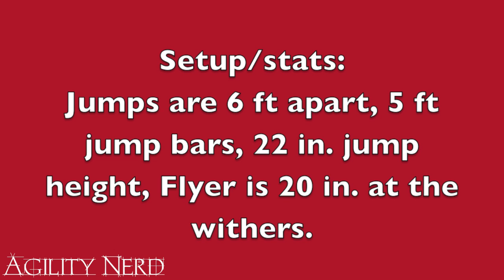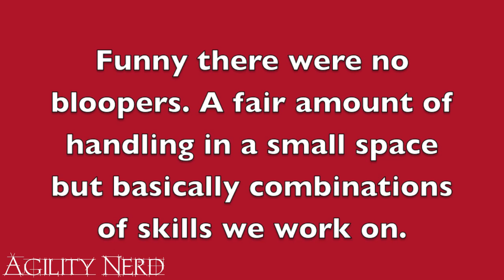Handling the "Holmberg Double"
Flyer and I try a half dozen ways of handling this interesting course course element by Norwegian judge Peter Holmberg.